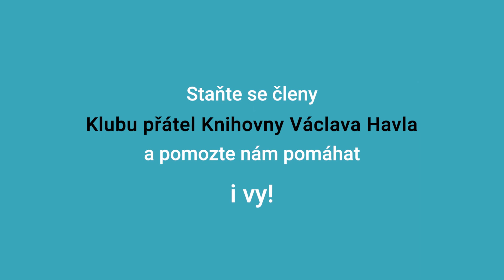120 = 1800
Mezi nejohroženější skupinu v době pandemie patří děti a mladí lidé, jenom se o nich tolik nemluví. My se jim snažíme pomáhat.
✔ Také považujete vzdělávání za klíčové pro rozvoj naší společnosti?
✔ Staňte se členem Klubu Knihovny Václava Havla!
✔ Svým finančním příspěvkem nám pomůžete pomáhat!